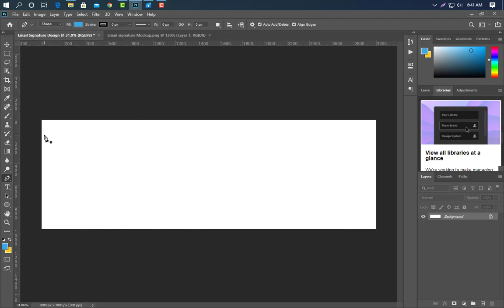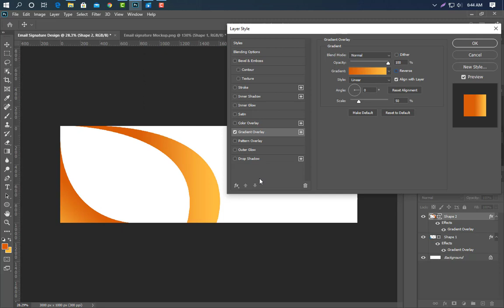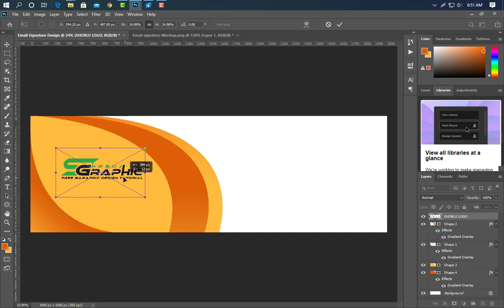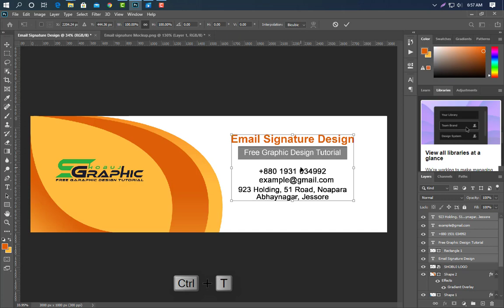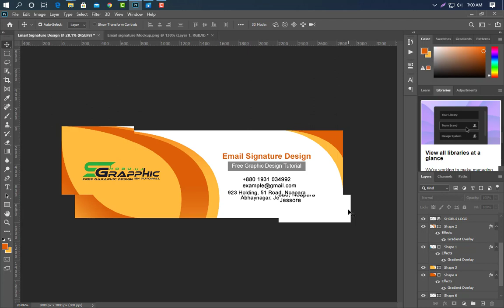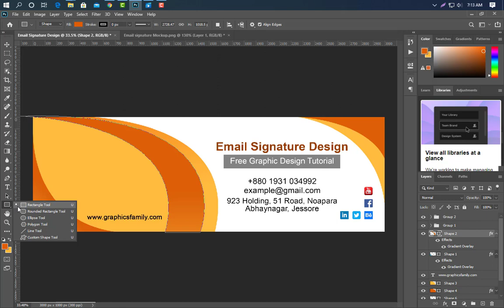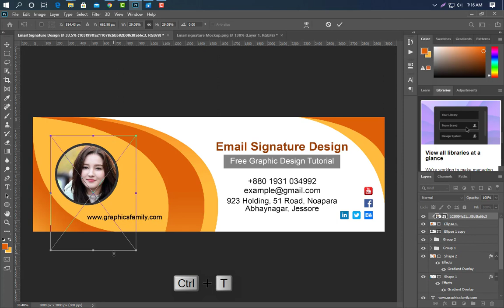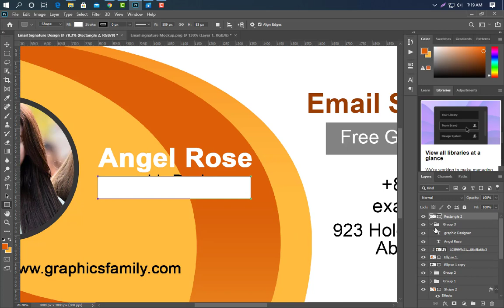How to Design Email Signature Template in Photoshop - Free Psd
Hello Everyone ! Welcome to my Shobuj graphics channel. Email Signature Design By Using PhotoShop. Best of Design Tutorial-2021. Email Signature size 3000x1000 pix,Resolution 300, Color Mode RGB.